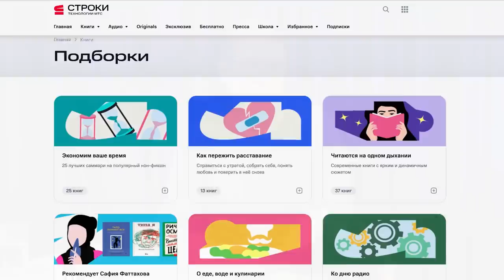СУРДИН: они описали ИЗОБРЕТЕНИЯ БУДУЩЕГО. Неземной подкаст.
Астроном Владимир Сурдин новая лекция о писателях-фантастах и изобретениях будущего, которые они предсказали. Жюль Верн, Герберт Уэллс, Артур Кларк, братья Стругацкие, и многие другие.

За помощь в съемке благодарим студию «Коммуна» и Университет науки и технологий МИСИС.

00:00 - Тема выпуска
00:54 - Жюль Верн
02:00 - Подводная лодка и вертолет
03:10 - Из пушки на Луну
04:58 - Межпланетные перелеты
06:43 - Уэллс и «Война миров»
07:52 - Лазерное оружие
09:16 - Гиперболоид инженера Гарина
10:32 - Книга, написанная астронавтом
14:39 - Камеры слежения и Замятин
16:36 - Роботы, Азимов, Чапек
17:50 - Артур Кларк: настоящий изобретатель
21:49 - Сервис для читающих
23:27 - Нейросети пишут книги
24:21 - Хайнлайн и экзоскелет
27:28 - Стругацкие и пейнтбол
29:19 - Очки дополненной реальности
31:42 - Планшеты и ноутбуки
34:01 - Кир Булычёв и эффект Карла Сагана
34:50 - Смартфон
35:55 - Планета как космический корабль

На 36:30 допущена неточность: имеется в виду роман Лю Цысиня "Блуждающая земля"

Реклама. ПАО "МТС", ИНН 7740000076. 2Vtzqw2NcRN